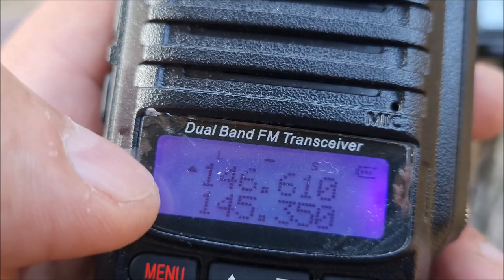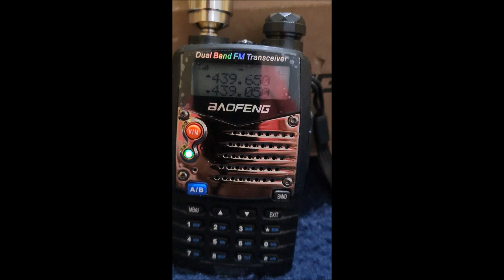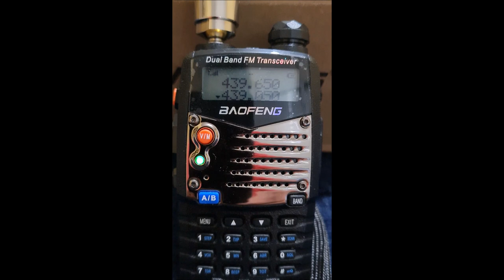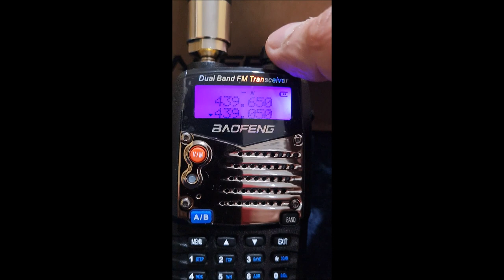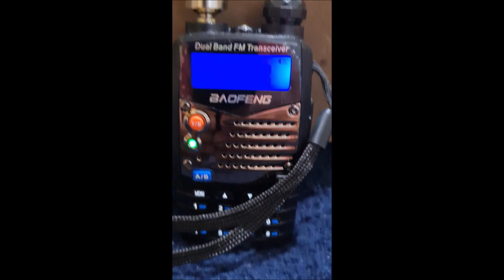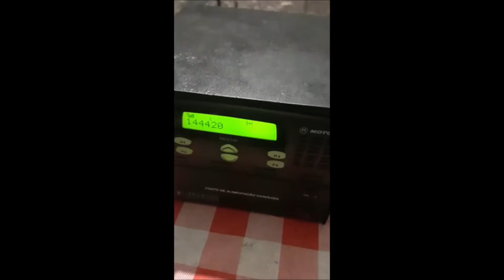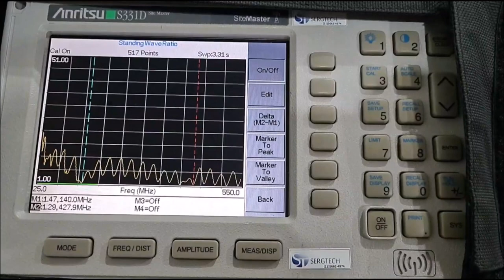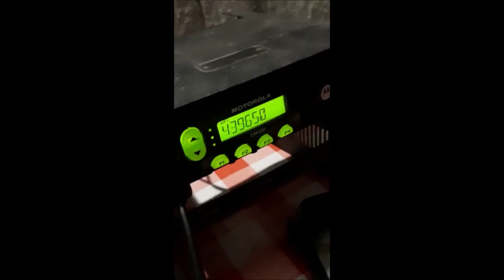ANTENA DUAL BAND VHF UHF PENNETRA OPERAÇÃO DE AMIGOS SERGTEC ✅ SIGA O CANAL ✅ MUITO OBRIGADO!